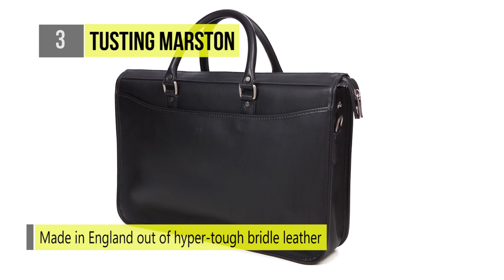BEST 3 Leather Briefcases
BEST 5 Leather Briefcases
1 . Alpine Swiss Monroe
2 . Saddleback Leather Classic
3 . Tusting Marston

Hey, what’s good! Welcome to Tech Guru! On this channel, you can expect videos related to tech product reviews and much more every day. Thank you for stopping by!

Well, our team do guarantee that each video will be worth watching and they are some of the most visually captivating and interesting tech videos a person could watch. There’s always going to be something fresh, useful or entertaining to watch. We do specialise in making videos that are crispy clear. Just when you think, there’s no way a tech channel could distinguish itself from the hundreds or thousands of tech channels already trying to make names for themselves on YouTube, you discover, Tech Guru!

Though not quite as popular as the channels, this channel is well on it’s way to establishing itself as a top-tier tech review destination. Tech Guru reviews the latest products and services across all carriers and platforms, giving users the resources needed to research, compare prices, and shop from those providers that fit their needs. This channel is your number one stop for checking out tech product reviews. As we are doing research 10-15 hrs for every product so you can be quite sure about the effectiveness of our reviews.